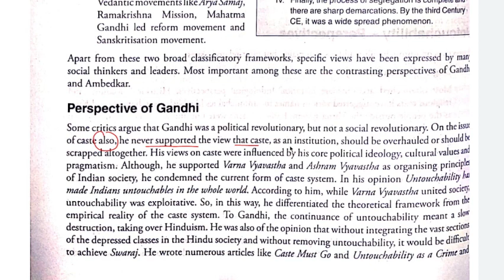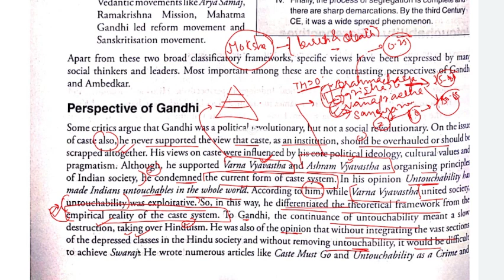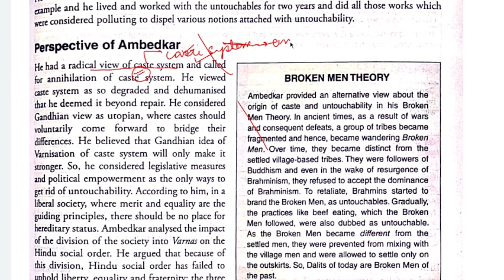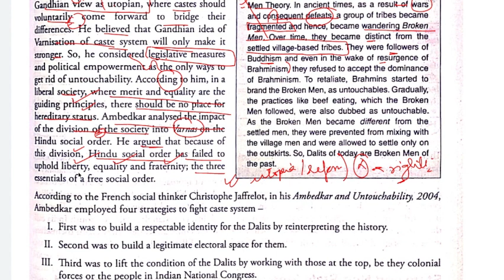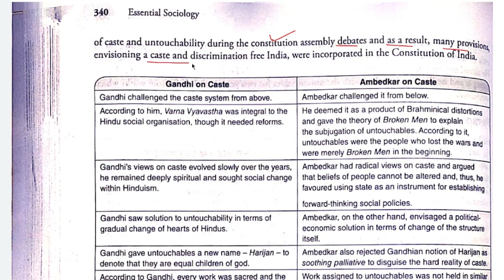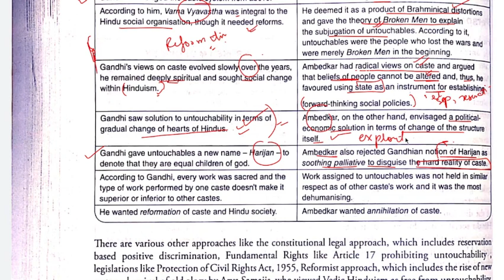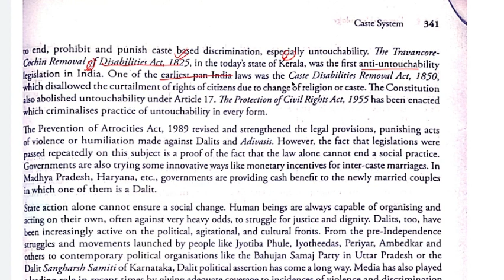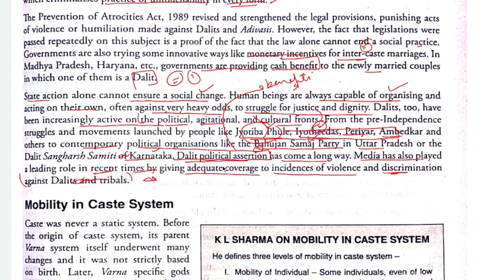CHAPTER 4- CASTE SYSTEM-NITIN SANGWAN COMPREHENSIVE SOCIOLOGY LATEST EDITION-PAPER B-PART 5